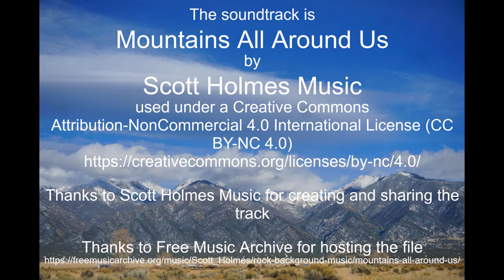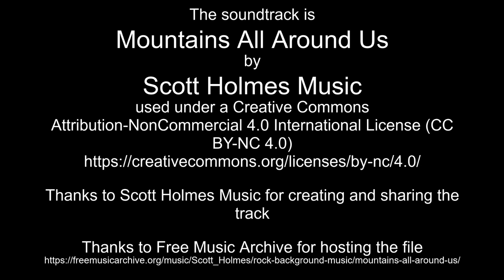Nov 27, 2022 time lapse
Thanks to Scott Holmes Music for creating and sharing the track